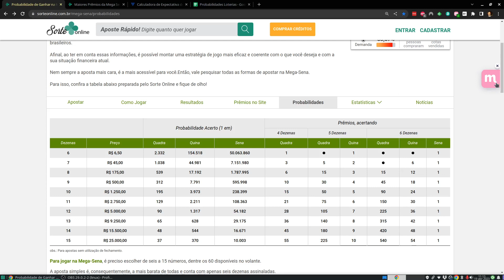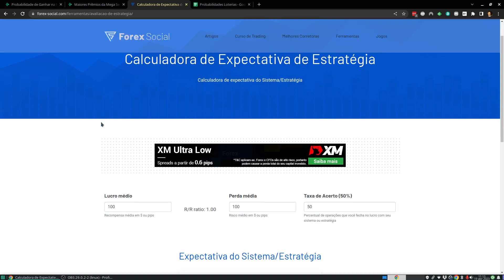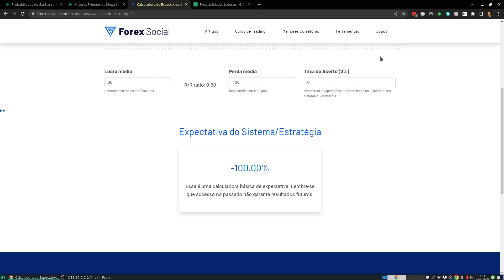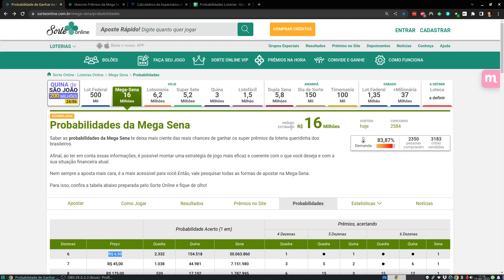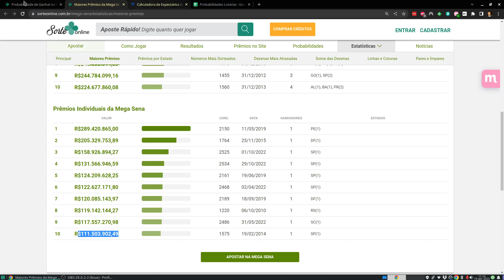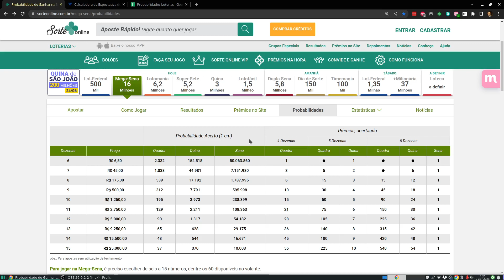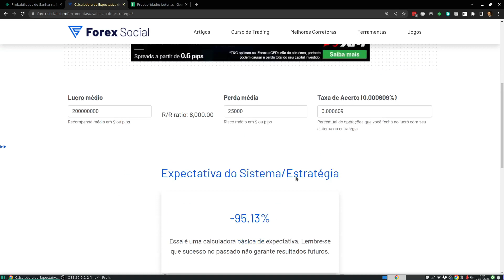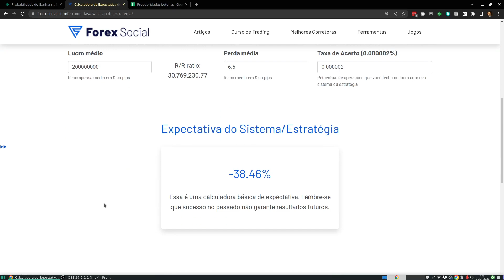Porque jogar na Loteria é Burrice.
Entenda porque não é uma decisão muito inteligente jogar na mega sena ou outras loterias.